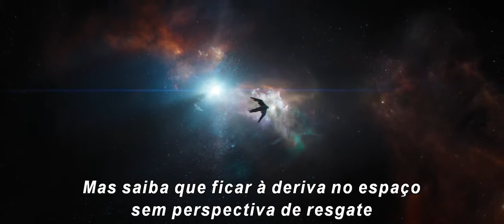Vingadores: Ultimato • Teaser Trailer Legendado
Primeiro trailer para a sequência de Guerra Infinita, com estreia marcada para 25 de abril.

Copyright: Marvel/Disney